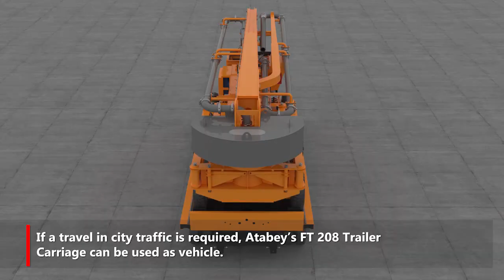FT 208 Folding-Frame Carrier Trailer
Compact-sized trailer with climbing ramps; for distant transportation of Scorpion pumps

FT 208 Trailer can be folded for shipments in overseas containers.
For overseas shipments, the Scorpion Pump and its carrier trailer can be shipped with the same 40' HC container.